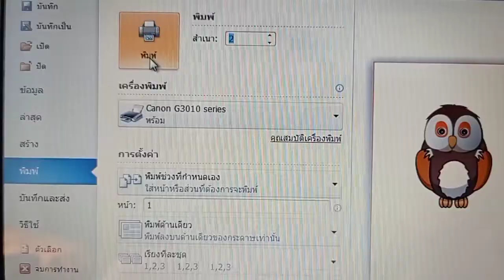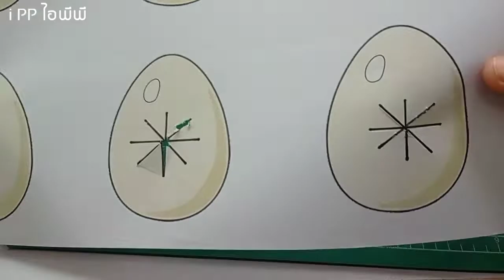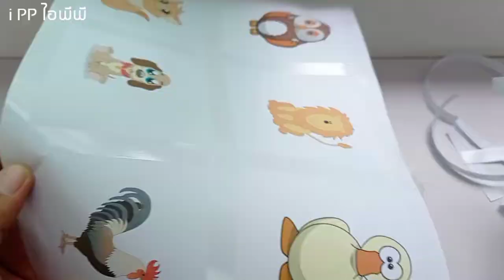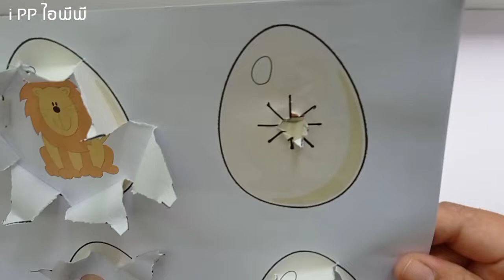วิธีทำน้องไข่ทายชนิดสัตว์ | สื่อการเรียนการสอนเด็กอนุบาล-ลูกน้อย